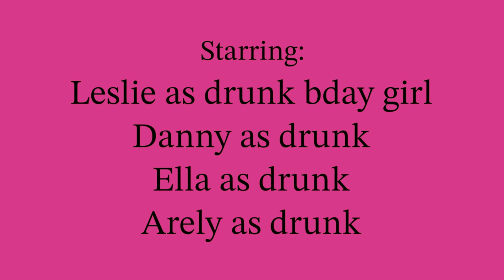nashville won.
Me and my friends took a trip to Nashville for Leslie’s 21st and… Nashville won.